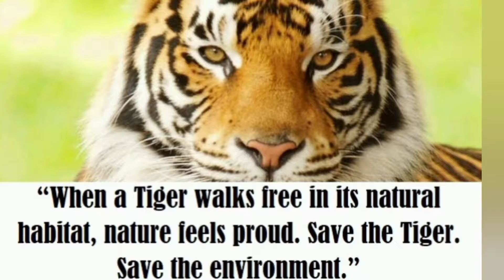Dhikala Tiger's l Corbett National Park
Dhikala Zone is one of the most visited Safari zone of the Corbett National Park. Located  50 kms inside the dense forest of Jim Corbett, Dhikala Range is known for panoramic valley views and wildlife sightings. On the edge of Patli Dun valley, Dhikala zone has several Ramganga channels converges in the reservoir. It also consists a largest remaining grassland, Dhikala chaur with Phulai chaur.